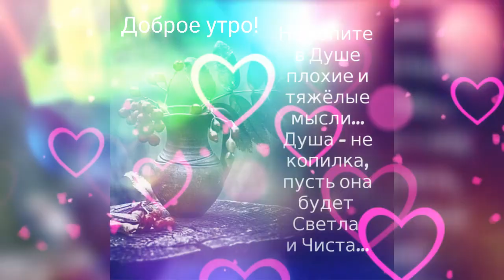С Добрым утром!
Всем привет!!!
Всегда рада видеть вас на моей
Хорошего настроения вам в любую погоду. Будьте счастливы и здоровы.